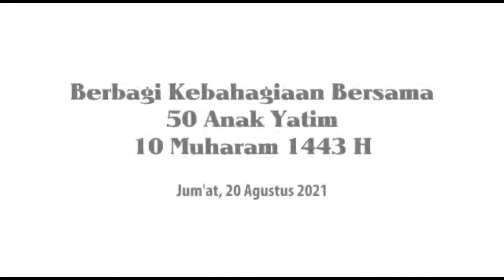Indahnya Berbagi dengan Anak Yatim @ Rumah Yatim Riyadul Ummah Al-Jamil Kab. Bogor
MOHON DUKUNG CHANNEL KAMI AGAR KAMI BISA TERUS BERKARYA MENYAJIKAN KONTEN-KONTEN YANG TERBAIK DAN BERMANFAAT UNTUK ANDA DENGAN CARA

TERIMAKASIH.